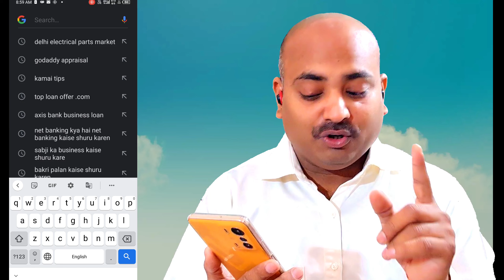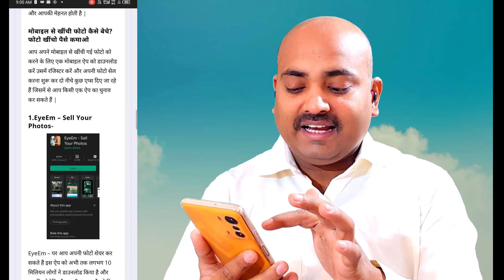मोबाइल से फोटो खींचो पैसे कमाओ/ फोटो बेंच कर पैसे कमाए/ make money to sell mobile photo/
🎯 About video 👇
            इस वीडियो में जानकारी दी गई है कि कैसे आप मोबाइल से फोटो खींचकर पैसे कमा सकते हैं आपका मोबाइल आपको हर महीने ₹50000 तक कमा कर दे सकता है ज्यादा जानकारी के लिए पूरा वीडियो देखें/

🎯 Topic covered in video 👇

1. how to sell mobile photo
2. मोबाइल फोटो कैसे बेचे
3. फोटो खींचे पैसे कमाए
 4. मोबाइल से फोटो खींचकर कैसे पैसे कमाए
 5. मोबाइल से पैसे कैसे कमाए
 6. how to make money online